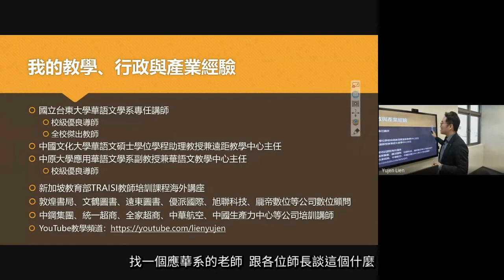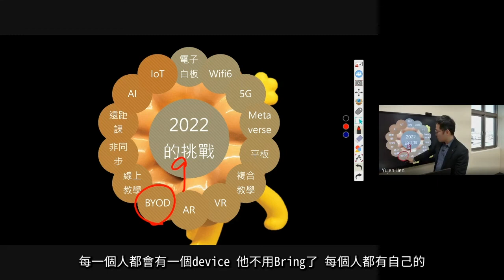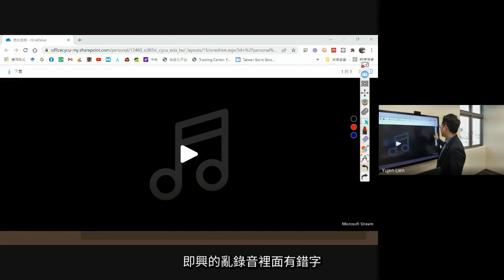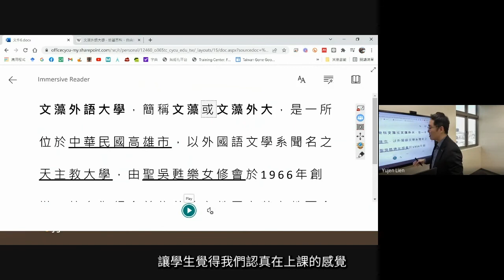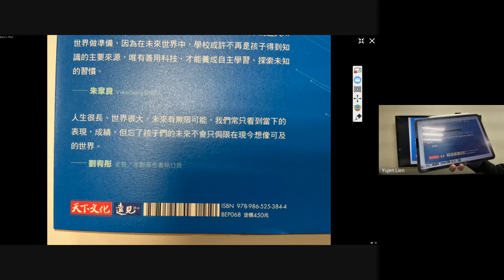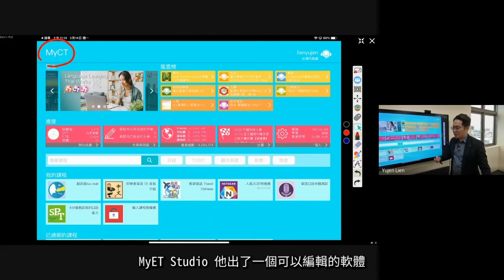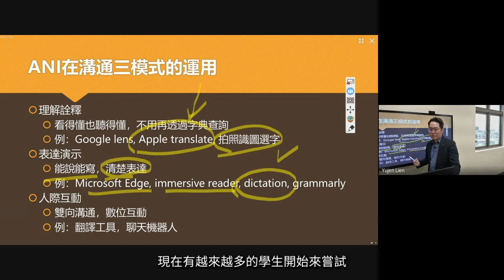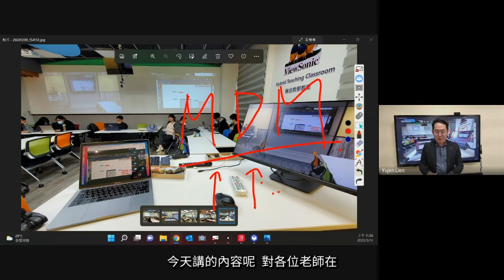2022/03/14數位教學工作坊系列－數位宇宙下的語言教學 中原大學連育仁老師(字幕版)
本工作坊採線上同步，邀請中原大學中原大學應用華語文學系連育仁副教授兼華語中心主任介紹：
一、弱人工智慧ANI與聽、說、讀、寫教學的結合。
二、不虛擬的線上語言教學互動模式與對應工具。
    1. 人際互動
    2. 理解詮釋
    3. 表達演示
三、電子白板、平板電腦與觸控工具的導入及運用。
教師可在線上線下同步實體教學上，使用這些數位互動工具來提昇學生學習動機。